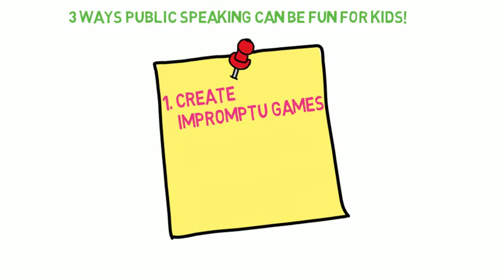3 Ways Public Speaking Can Be Fun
Kids Public Speaking Classes Washington DC Children Public Speaking Lessons Maryland Teens Virginia Public Speaking Coaching Virginia Public Speaking Skills for Children Teens Youth

Public Speaking Coaching  Lessons Washington DC Maryland - Effective Public Speaking Part 1 -  Presentation Training Washington DC MD, VA, Global & Online Public Speaking Coaching Training Course Class I Business Speaker Presentations

Kids Presentation Coaching Lessons  Maryland | Teens Maryland Presentation Courses | Youth Maryland Public Speaking Training | Virginia Kids Public Speaking Classes | Kids Public Speaking Coaching Washington, D.C | Kids West Virginia Public Speaking Classes

Kids Public Speaking Coaching Training Class, Youth Self Esteem Building Classes Workshops Washington DC I Kids Maryland I Virginia  NOSIRI Empowerment Center SPEAK Kids

NOSIRI Empowerment Center public speaking and communication coaching training courses and classes allows individuals to overcome vulnerabilities and emerge as confident, assertive professional powerful speakers. Clients gain the ability to speak before any audience, hone public speaking skills, eliminate fear and overcome performance anxiety.

Kids Coaching sessions are private coaching and tailored to client's needs.

NOSIRI Empowerment Center staff are available to speak at corporate workshops, breakout sessions, and conference programs.